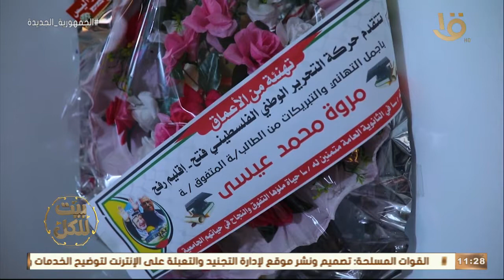طموحات طلاب الثانوية العامة في فلسطين.. مع د. معمر شتيوي رئيس هيئة الاعتماد والجودة والنوعية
بيت للكل | طموحات الطلاب الخريجين من الثانوية العامة في فلسطين.. مع د. معمر شتيوي رئيس هيئة الاعتماد والجودة والنوعية